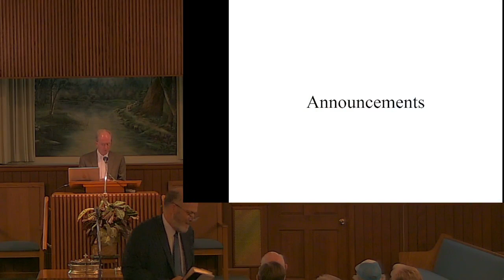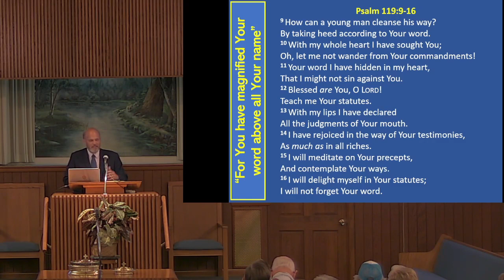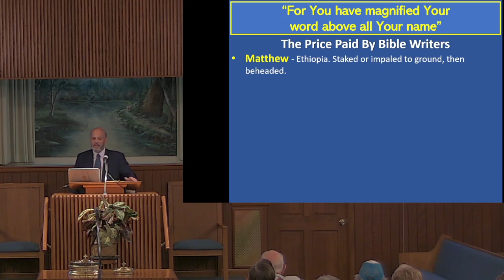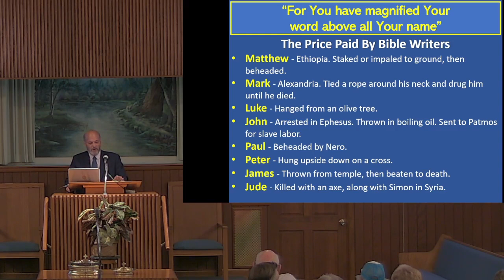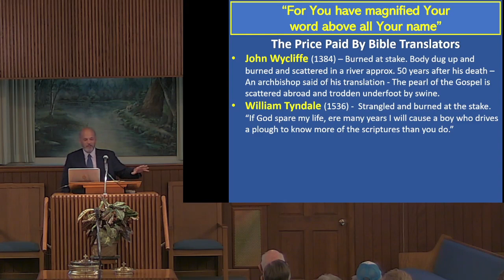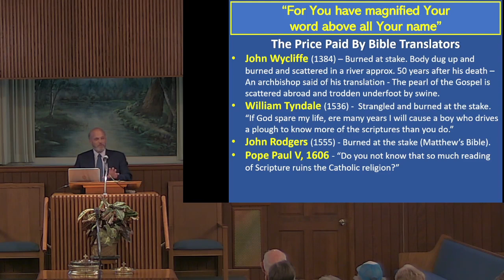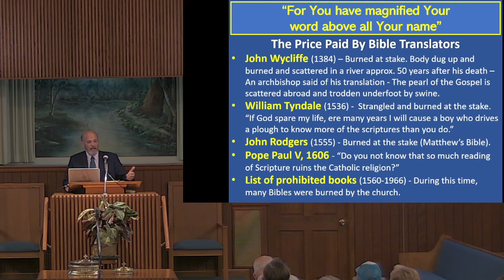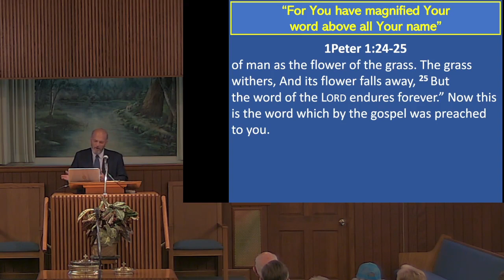10-1-23 PM Service